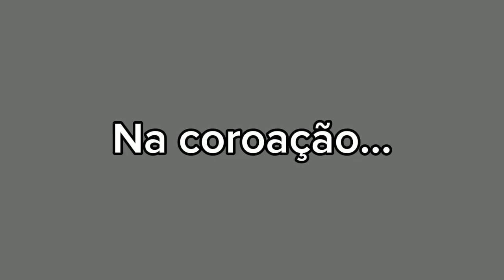Scarlet Overkill - O Filme (Início de Possessão) 2018